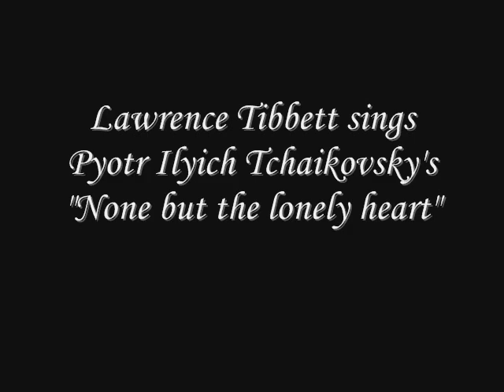Tchaikovsky 's "None but the lonely heart"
Sung by Lawrence Tibbett.